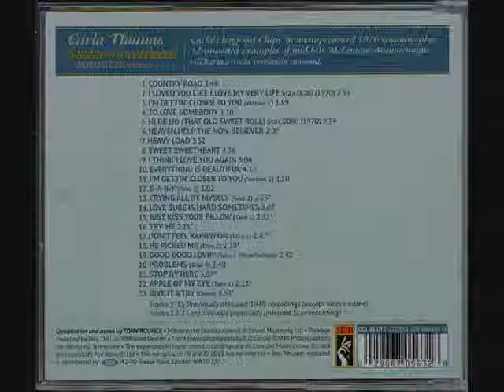CARLA THOMAS ~ HEAVY LOAD#